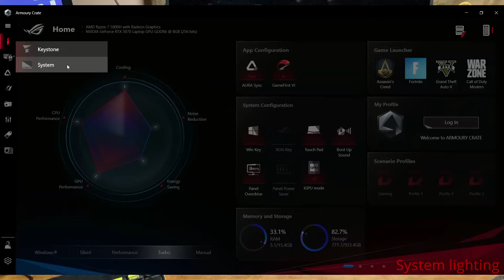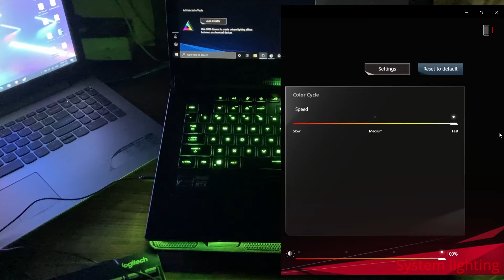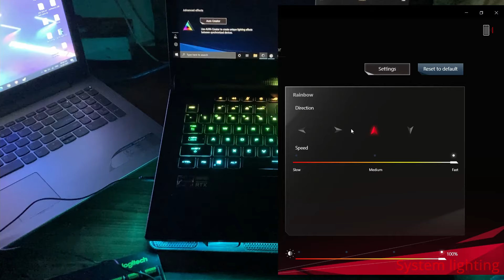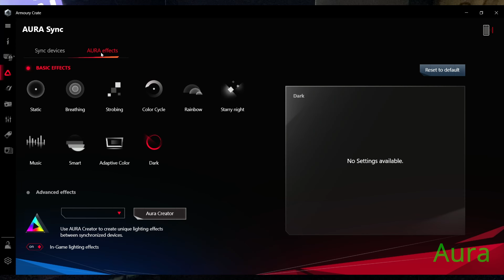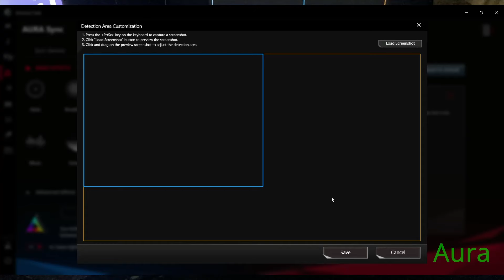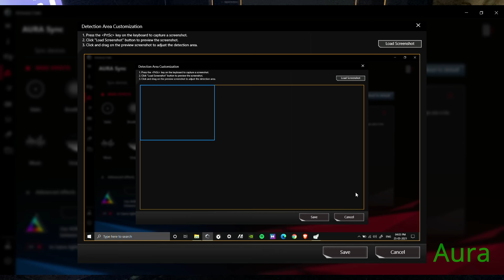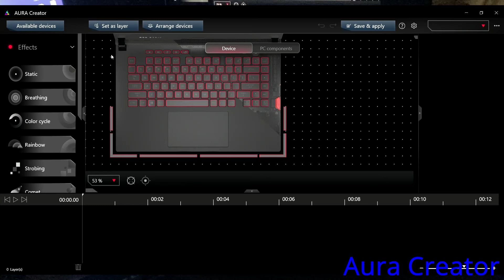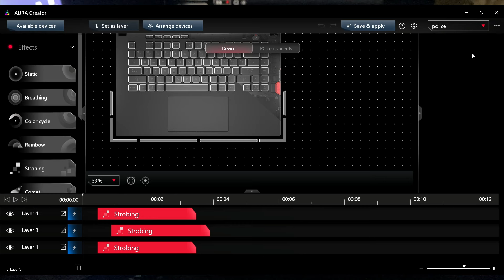aura sync and RGB lighting on ASUS strix scar 15 ( part 1 )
dam, just noticed that i keep saying description instead of comment section :) sorry.

know more about the product shown